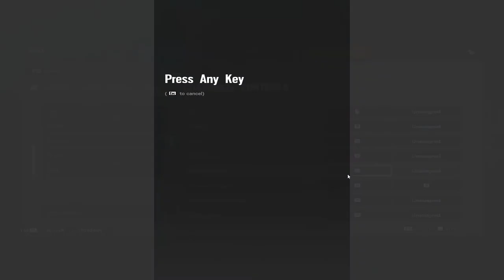Just some good old monty main plays